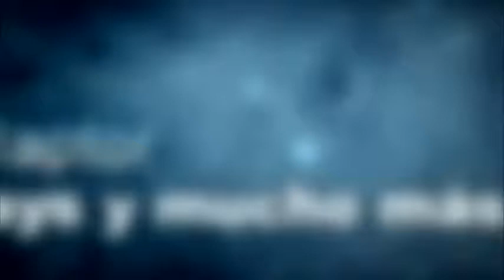Aliens Colonial Marines | Campaña | Misión Nº 4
Aquí os traigo una misión del Aliens Colonial Marines que hice en streaming en el canal de twitch tv de TheWiLRaptor,la misión es la número 4 es la traigo para que veaís un poco como es el juego en su modo campña la calidad es 480p ya que a esa es la que emiti en Twitch Tv,espero que os guste si es así un like,un comentario o un favoritos se agradecen,suscribete para más vídeos.